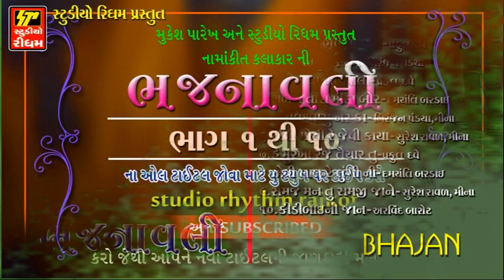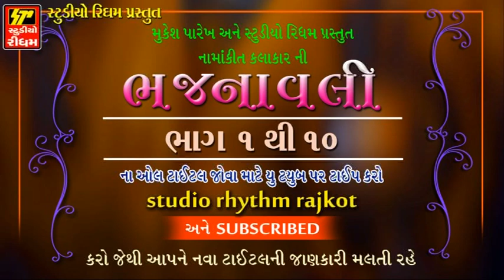BHAJNAVALI - 4 II MAA-BAAP NE BHULSHO NAHI...II FULLDAY BHAJAN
Album : BHAJNAVALI - 4
Singer : Prabhul Dave, Niranjan Pandai, Damyanti Bardai,Meena Patel
Lebal: STUDIO RHYTHM
Song : 01 maa baap ne bhulsho nahi 02 panbai nu bhajan
03 shau ne maya bahu vali 04 shabari tara bor bahu mitha
05 tame vishvashu nar ka 06 evi moti re jevi kaya
07 he murkha re je taiyar 08 evi lal re lungi ni
09 shamaj man tu shamaji jane 10 kidibai ni jan